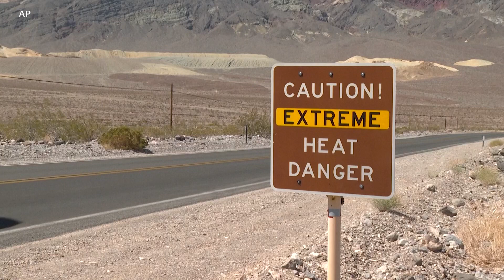Estados Unidos: Joe Biden ordena emitir “alerta de peligro” por calor extremo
La Casa Blanca ordena al Departamento de Trabajo que emita una “alerta de peligro” para empleadores y trabajadores, debido al calor extremo que se registra en el país. El presidente de los Estados Unidos, Joe Biden, anunció medidas adicionales.